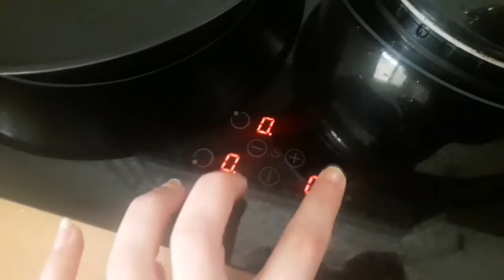Receta! Los espaguetis de "Una jaula de oro"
Hoy hacemos los espaguetis inspirados en el libro "Una jaula de oro", una historia de venganza y superación.